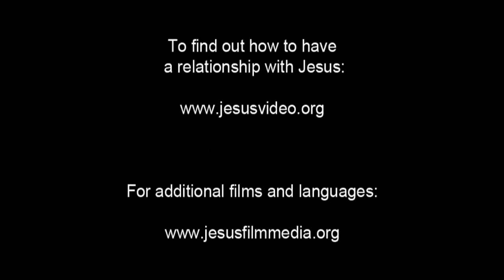(43/61) Pengajaran Yesus di Ruang Atas | Film Yesus | Bahasa Kambera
Yesus duduk setelah berbagi roti dan anggur, mengesahkan perjanjian baru dengan para pengikut-Nya, dan mengungkapkan bahwa ada pengkhianat di antara mereka. Dia menyampaikan satu ajaran khusus yang terakhir kepada murid-murid-Nya. Para murid mendengarkan dengan sungguh-sungguh.

Dia mengatakan kepada mereka bahwa yang terbesar dari mereka harus menjadi yang terkecil Dan pemimpin harus menjadi pelayan. Dia bertanya mana yang sebenarnya lebih besar: orang yang duduk di meja atau orang yang melayani? Dia mengatakan bahwa orang yang duduk lebih besar. Tetapi kemudian Dia menunjukkan bahwa Dia sendiri datang sebagai yang melayani.